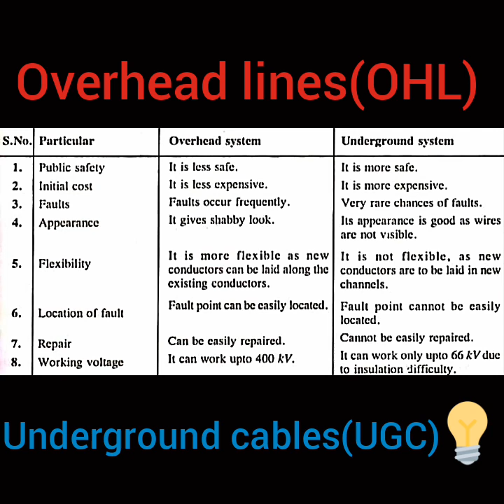Underground Cables vs Overhead Lines - Which is Better for Tamil Nadu?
Difference between Overhead lines(OHL) & Underground cables(UGC) in Tamil